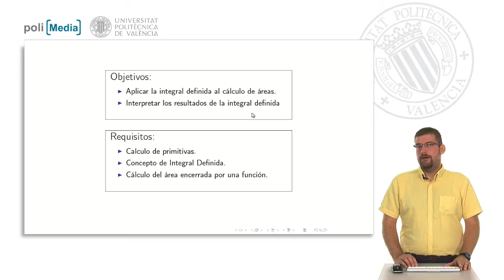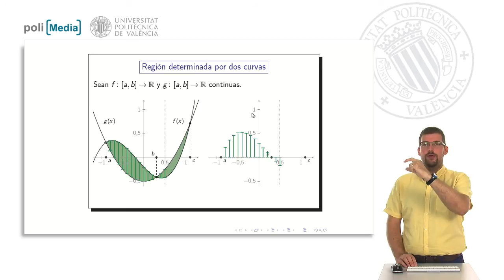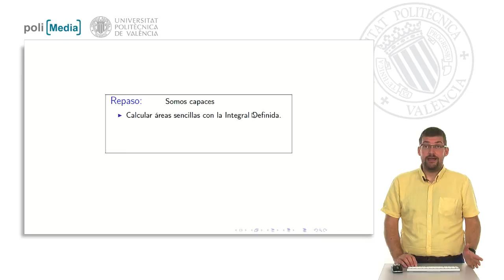Cálculo de áreas: Dos funciones | 16/21 | UPV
Título: Cálculo de áreas: Dos funciones

Descripción: En este polimedia se aborda el cálculo del área de regiones del plano cartesiano delimitadas por la gráfica de dos funciones (continuas) reales de variable real. Se establece la correspondencia teórica con la integral definida y se estudian diferentes forma de enfocar el cálculo. Se hace énfasis en que debido a la continuidad de las funciones, para el cálculo de integrales, sólo es necesario el conocimiento de los puntos de corte de las dos funciones. Guirao Sánchez, AJ. (2014). Cálculo de áreas: Dos funciones.

Curso: Este vídeo es el 16/21 del curso MOOC Bases matemáticas: Integrales | Universitat Politècnica de València (UPV).